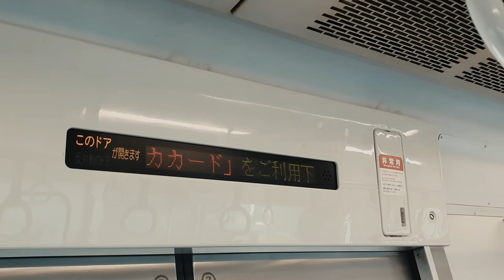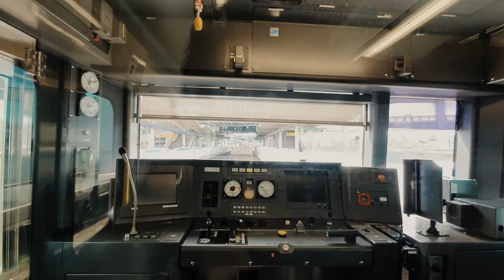nagoya station journey with sony a6000- japan vlog